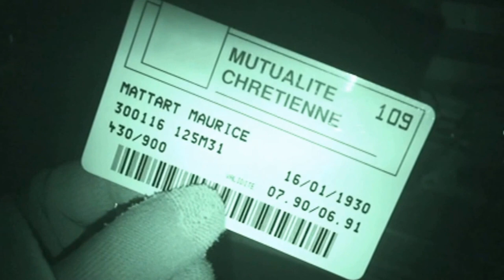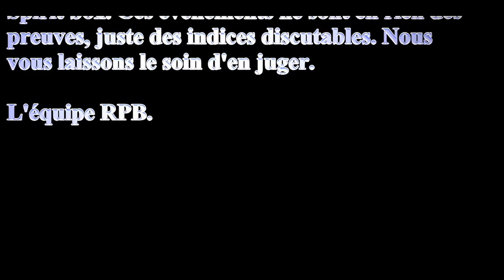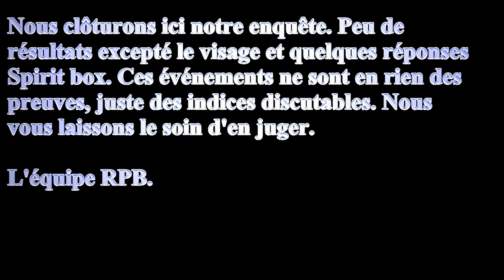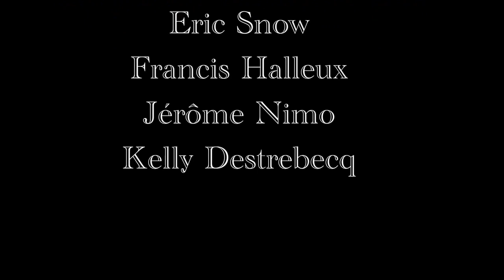La ferme mystérieuse 2017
Nos enquête dans une vieille ferme abandonnée. Deux frères célibataires sont décédés dans ce lieu. Après une visite des lieux, nous essayons de savoir si quelque chose y est resté.